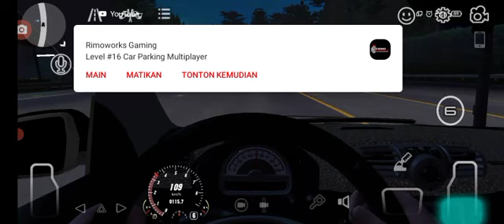Jaja dan Kamal